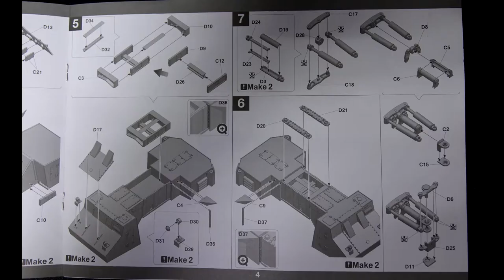2053 Takom 1/35 WWII German Super Heavy Mine Cleaning Vehicle Krupp Raumer S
ModelistRC.ru